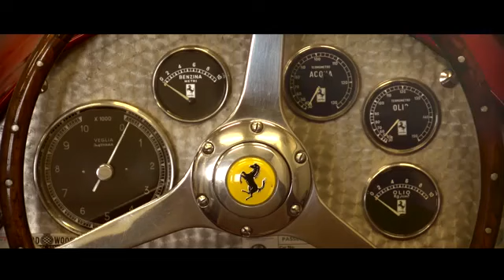Ferrari Service Angelo Zucchi Motorsports Presents FERRARI 212 F1 Monoposto 1951 - V12 - Vintage F1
Ferrari Service and repair, race car preperation, Car prep and Driver Coaching - Located at Sonoma Speedway

29203 Arnold Drive, G-2 Sonoma, CA